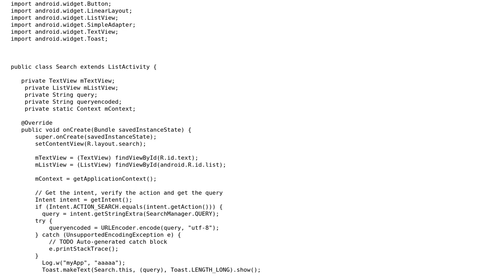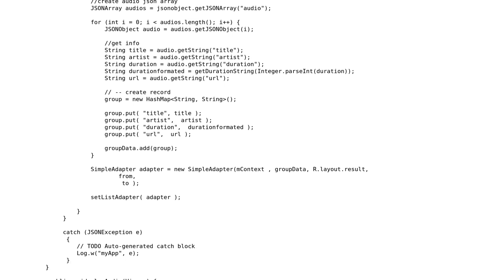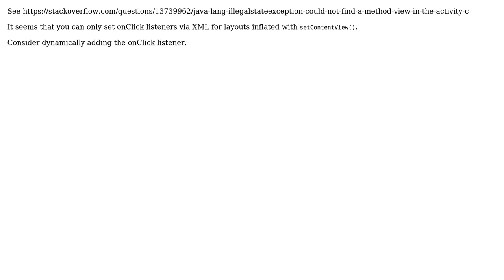Android - Could not find a method playaudio(View) in the activity class android.app.application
With thanks & praise to God, and with thanks to the many people who have made this project possible! | Content (except music & images) licensed under CC BY-SA | Music | Images & others | With thanks to user user3119384 user njzk2 user Michael Barany and the Stack Exchange Network Trademarks are property of their respective owners. You are responsible for your own actions.